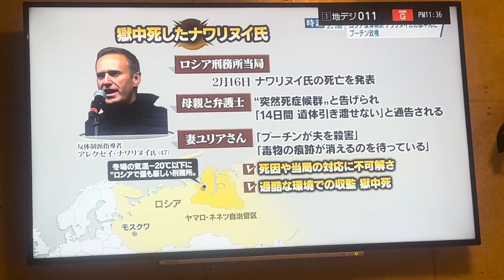ナワリヌイが殺された訳